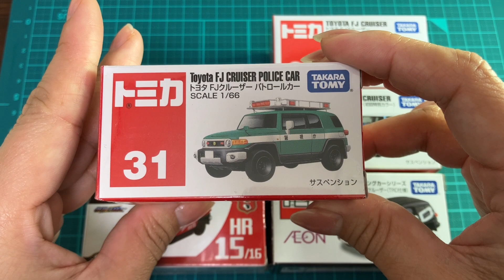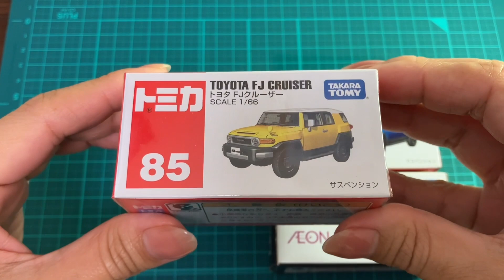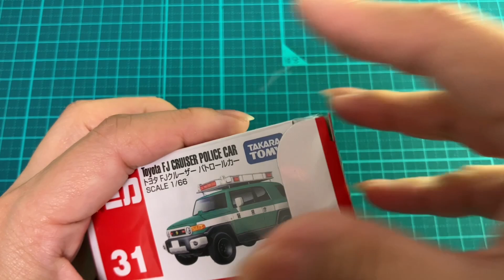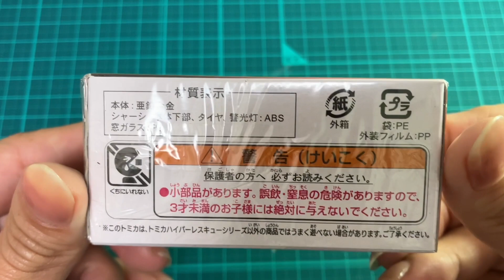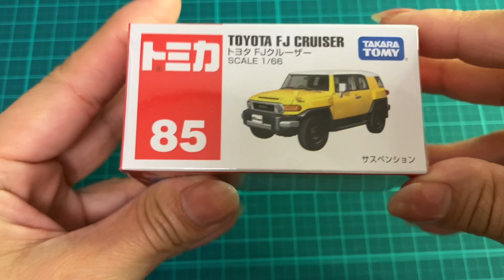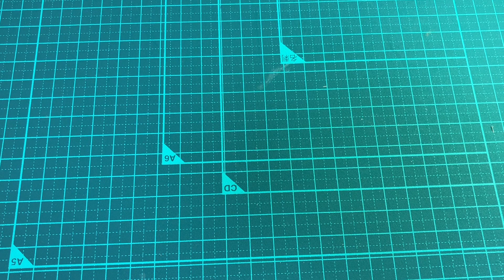おれの持ってるトミカのFJクルーザー６台！！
【トミカ】
⬛AEON　チューニングカーシリーズ　トヨタFJクルーザー（POLICE使用）
🟩トヨタFJクルーザー　パトロールカー
🟥HR15　機動工作指揮車
🟨トヨタFJクルーザー（通常版）
🟦トヨタFJクルーザー（初回特別カラー）
⬛AEON　チューニングカーシリーズ　トヨタFJクルーザー（TRD仕様）